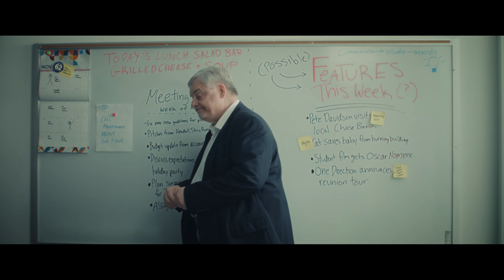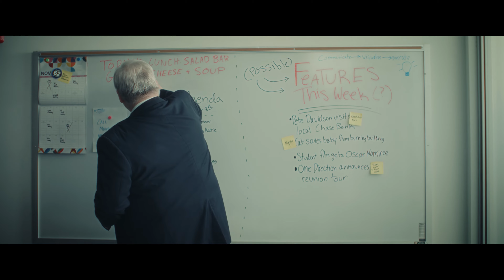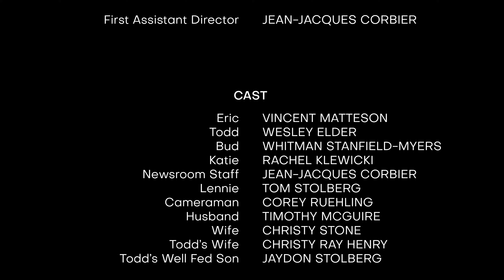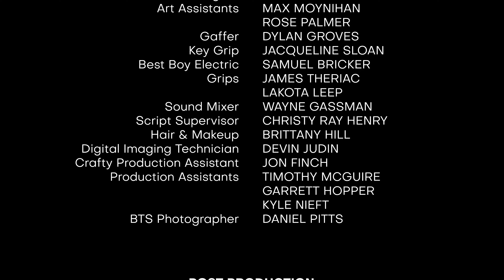SHOOT! - Award-Winning Comedy Short Film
Two friends discover a statistical impossibility in the form of a never-ending game of rock paper scissors.

So much talent went into the making of this awesome film and we are PROUD of it! Everyone brought their skills, expertise, and A-game on the two days we shot and we couldn’t be more thankful.

SHOOT! (2023) AWARDS and NOMINATIONS!
🏅 Awarded Audience Choice Award - Njenga Presents Film Festival
🏅 Awarded Runner-Up Audience Choice Award - Bird Watching Film Festival
🎖️ No Coast Film Festival Official Selection 2023
🎖️ Kansas City Underground Film Festival Official Selection 2023
🎖️ Best Comedy 2024 Nominee- Bird Watching Film Festival
🎖️ Best Screenwriting 2024 Nominee- Bird Watching Film Festival
🎖️ Best Supporting Actor 2024 Nominee- Bird Watching Film Festival
🎥 CREW 🎥
Directed by: @jostolbie @coreyruehling
Written by: @coreyruehling
Producers: @jostolbie @charles.moves.only
UPM: @charles.presents
DP: @coryvetter
1st AD: @jeanjacquescorbier7
Script Super: @christy.henray
Audio: @gassmedia
PD: @livga11o
Art asst.: @maxmoynihan
1st AC: @jakescherm
2nd AC: @justin.moves.only
DIT: @devin_judin
Gaffer: @dyln2n
Best Boy Electric: @samuel_bricker
Key Grip: @hi_jack_ed
Grip: @jamestheriac
Grip: @leepintoproductions
Hair/Makeup: @brithill13
Crafty PA: @jfinchkc
PA: @ticking_tim_bomb
PA: Garrett Hopper
PA: @kylenieft
BTS: @daniel.pitts
Poster Art: @connoronealdesign

🎭 CAST 🎭
Tom Stolberg
Christy Stone
Jaydon Stolberg (@m_stoli)